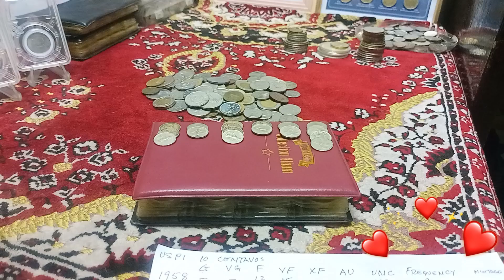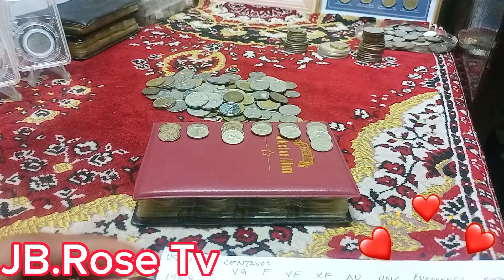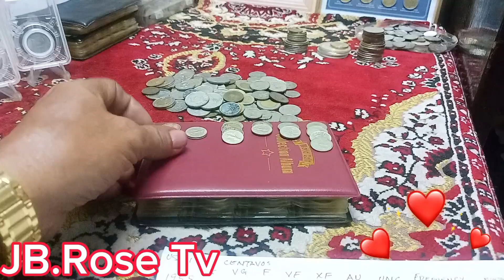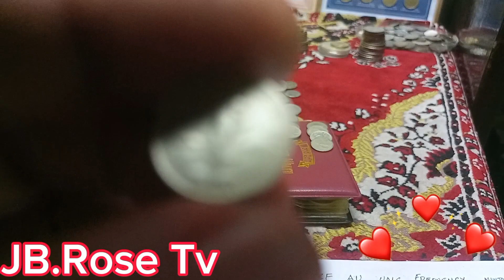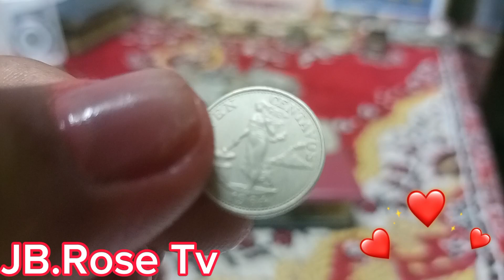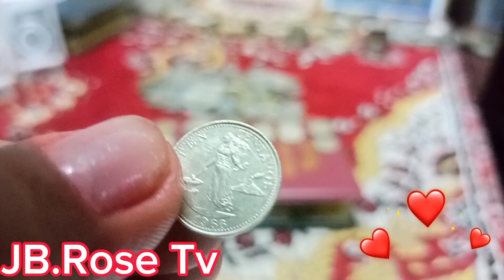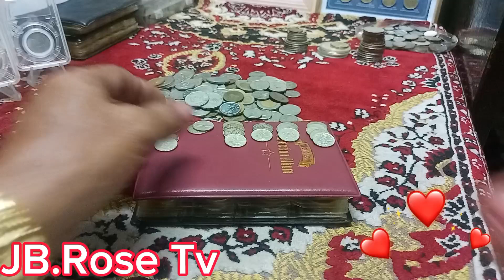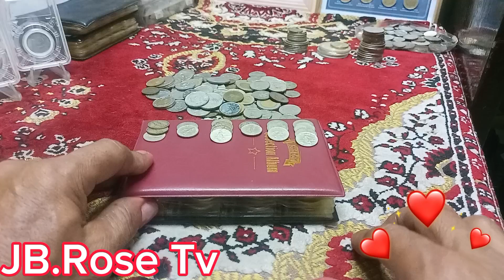USPI 10 Cetavos mahirap na ma boo